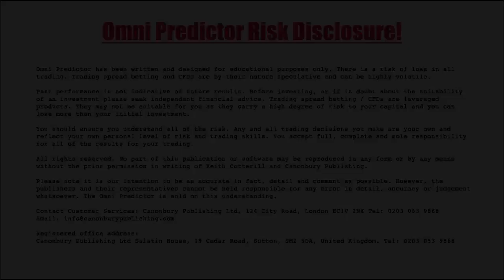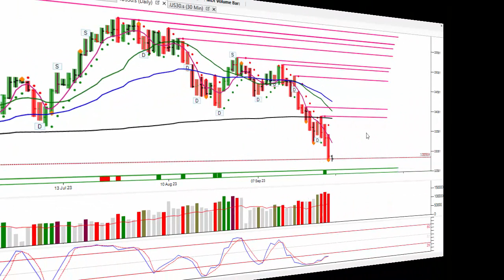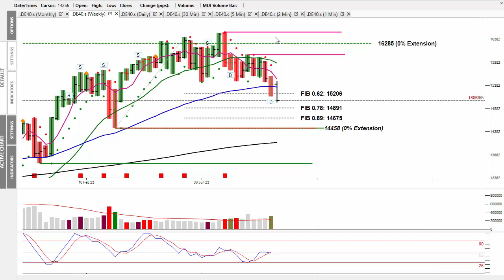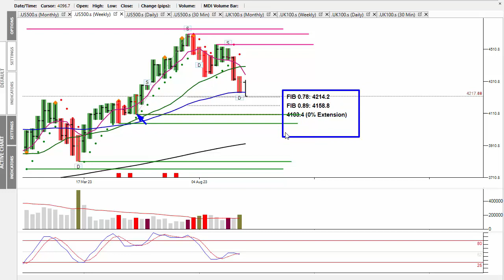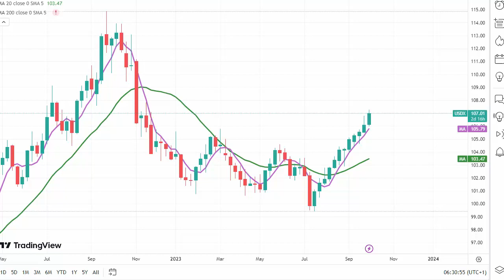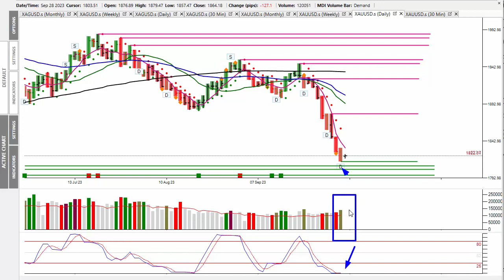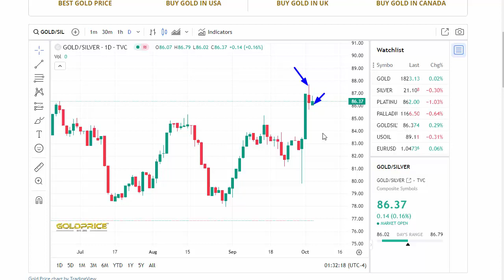Market Alert Wed 4th Oct 23 - Market Carnage On Strong JOLTS Jobs Number!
In today's 'Market Alert' I review Tuesday’s market action which saw the markets move higher until the JOLTS numbers were released at 3:00 p.m. The higher than forecast numbers saw the U.S. markets move lower along with European markets too.
Today will see the release of the ADP Jobs numbers at 1:15 p.m. and then on Friday more jobs data with the release of the Non Farm.
So far this week, all jobs data has been inflationary, which in turns means higher interest rates to come.